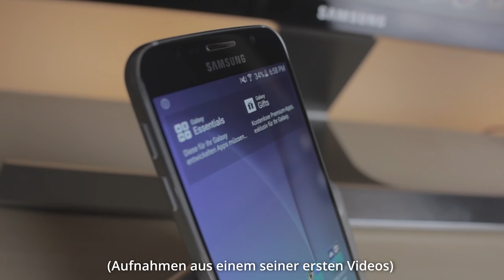WIE WIRD MAN FILMMAKER? Q&A MIT RAP-VIDEOPRODUZENT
Teuerstes Musikvideo? Wie wird man Videoproduzent, welches Kameraequipment braucht man für Musikvideos und Vieles Mehr! In diesem Video stelle ich dem Filmmaker  @van_doorn  der unter Anderem schon Videos für T-LOW und Negatiiv OG gemacht hat Fragen zu seinen Videoproduktionen und seinem Werdegang zum professionellen Videoproduzent.

*Die Hauptproduktionskamera des Projekts
*Zweite Kamera beim Interview
*Behind The Scenes Kamera

*Hauptobjektiv (Sigma 18-35mm)
*Closeupobjektiv (Canon 50mm)
*Gimbaleobjektiv (Canon 18-135mm)
*Speedbooster für die BMPCC 4K

*SSD für's Schneiden und filmen
*SD Karten
*Micro-SD Karten

*Softbox für Hauptlicht
*Bicolor Softboxen

*Rode Videomic Pro
*Sound Recorder
*Wireless Lavallier Set
*Studio Mikrofon